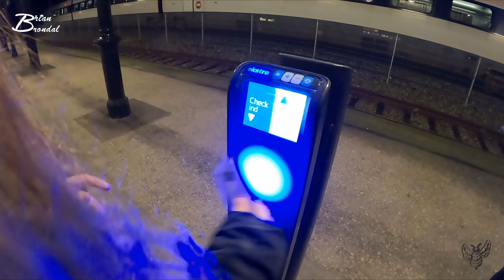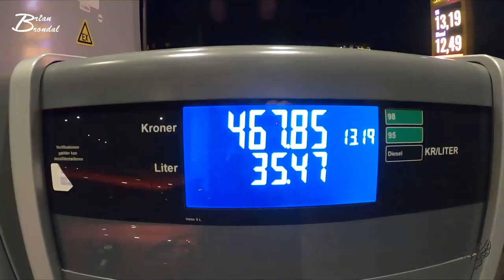Black Friday DK op i min baaaare Vlog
Instergram : thedanishbrumbas

Galaxy
Facebock: